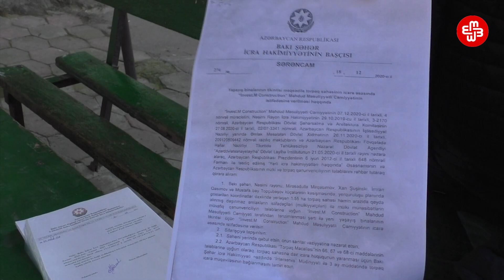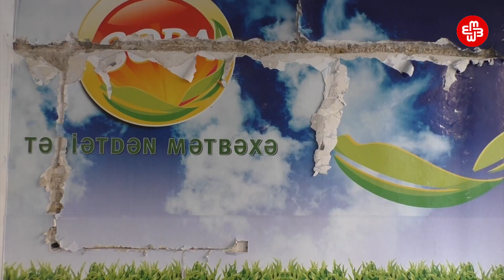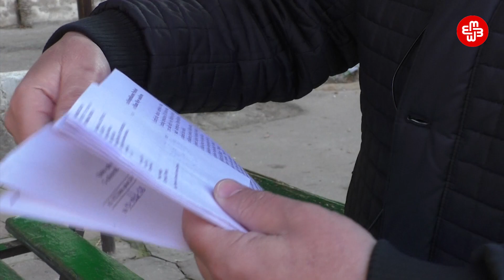Qəzalı binada yaşayış ola ola söküntü gedir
Binada yaşayış ola-ola söküntü işləri aparılır. Fövqəladə Hallar Nazirliyi binanın qəzalı vəziyyətdə olması ilə bağlı rəy verib və söküntünün aparılması da bununla əsaslandırılır.
 Bakı Şəhər İcra Hakimiyyəti 2020-ci il 18 dekabr sərəncamı ilə Nəsimi rayonunda yerləşən Mirəsədulla Mirqasımov, Xan Şuşinski, İmran Qasımov və Mustafa bəy Topçubaşov küçələrinin kəsişməsində yerləşən 1 hektar yarım ərazini tikinti aparılması üçün “İnvest.M Constuction” şirkətinə icarəyə verib.
 Sakinlər deyirlər ki, binada 178 ailə yaşayır. Şirkət təklif edir ki, bina sökülsün, yerində yenisi tikilsin və sakinlərə təmirli, evlərinin hazırki kvadratından 20-35 faiz artıq mənzillər verilsin. Şirkət sakinlərin kirayə pulunu qarşılamaqla binaları 24 ay içərisində tikib təhvil verəcəyini bildirir. Amma sakinlər onların vədlərinə inanmır.
 Bakı İnzibati-İqtisadi Məhkəməsi və Bakı Apelyasiya Məhkəməsi söküntünün qadağan edilməsi ilə bağlı sakinlərin ərizəsini təmin etsə də, Ali Məhkəmə işi yenidən apelyasiyaya qaytarıb və onlar sakinlərin müraciətini təmin etməyiblər.
 “İnvest.M Constuction” şirkətinin təsisçisi Mahir Mirzəyev deyir ki, ərazidə heç bir söküntü aparılmır, qapı-pəncərələri də ev sahibləri özləri söküb aparır. O bildirir ki, tikdikləri binaları vaxtında təhvil veriblər, gecikdirmə olmayıb.
 Ərazinin icarəyə verilməsi ilə bağlı Nəsimi Bələdiyyəsi və Bakı Şəhər İcra Hakimiyyətinə zəng etsək də, cavab verən olmadı.
 Bakı Şəhər İcra Hakimiyyətinin sərəncamının ləğv edilməsi ilə bağlı sakinlərin şikayətinə isə Bakı İnzibati-İqtisadi Məhkəməsində aprelin 1-də baxılacaq.